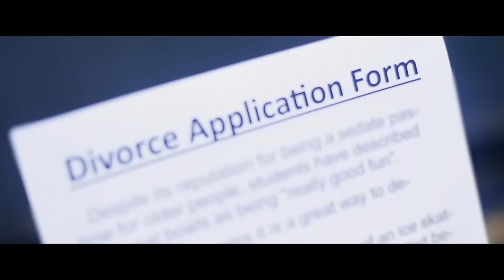Judayian - Official Promo | Ajit Singh | New Punjabi Song | Full Hd | Batth Records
Batth Records Presents upcoming Punjabi Song Teaser "Judayian" by Ajit Singh

Song : Judaiyan

Singer - Ajit Singh

Lyrics - Omar Malik & Maan Rehpa

Producer - Gurvir Rajgarh & Harloveleen Kaur

Video - Simar Pangli

Special Thanks To Kunal Maini.